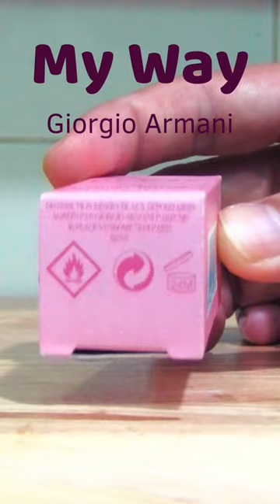Nước hoa Nữ Giorgio Armani My Way 7ml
My Way là mùi hương nước hoa cho nữ giới được Thương hiệu Giorgio Armani ra mắt cuối năm 2020. Được đánh giá là mùi hương nước hoa phá vỡ mọi quy chuẩn. Hương nước hoa đánh thức khứu giác của những cô nàng cá tính và thời thượng.